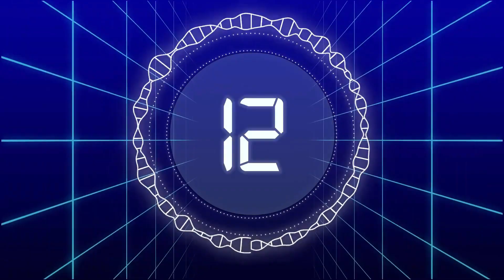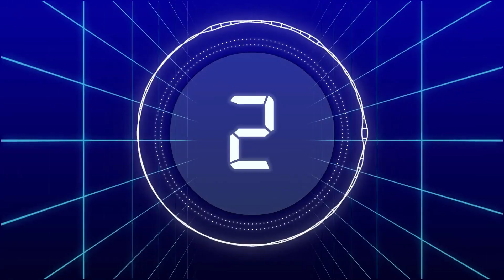Online Indian TV Shows BARC TRP WEEK 24,JUNE 2021 Weekly TRP Chart Anupamaa, Imlie, Naagin5,…TMKOC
Hello friends, here is the Main TRP of Indian TV Serials after Lockdown.

1) Watch BARC TRP Rating of this week
2) TRP of Indian TV serials & Shows,
3) TRP TV exclusive
4) Watch BARC TRP
5) Watch weekly TRP chart Indian TV serials & Shows,
6) trp ratings this week of Indian TV serials & Shows,
7) New trp of this week
8) Complete List of barc trp of this week,
9) Which are the top 20 indian serials?
10) barc trp of indian tv serials
11) Here is the latest barc trp of this week of Indian TV serials & Shows,
12) Watch barc trp week 24
13) barc full trp List
14) What is latest barc trp?
15) What is the trp ratings of this week 24?
16) barc trp 2021
17) Which are the top 20 shows of week 24?
18) What is trp rating chart of this week?
19) trp rating this week 24
20) barc trp week 24
Online TRP Ratings Week 24 (2021) : TOP 20 Shows
25)taarak mehta ka ooltah chashmah
24)hero gayab mode on
23)jijaji chhat par koi hai season 2
22)Kuch Toh Hai
21) TMKOC
20. Pinjara
19. Naagin5
18. Ishq Mein Marjawan2
17. Tujhse Hai Raabta
16. The Kapil Sharma Show
15. Guddan
14. Shaadi Mubarak
13. Choti Sarrdaarni
12. Saath Nibhana Saathiya2
11. Shakti
10. Barrister Babu
9. Yeh Rishta Kya Kehlata Hai
8. Ghum Hai Kisikey Pyaar Mein
7. Imlie
6. Yeh Hai Chahatein
5. TMKOC
4. Kumkum Bhagya
3. India's Best Dancer
2. Kundali Bhagya
1. Anupamaa
Online TRP,